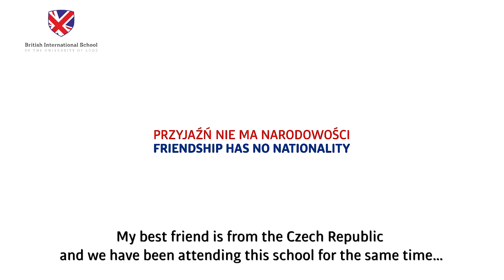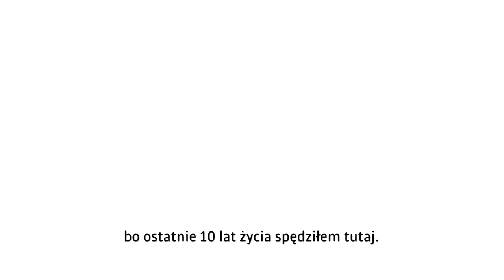British International School of the University of Lodz Poland